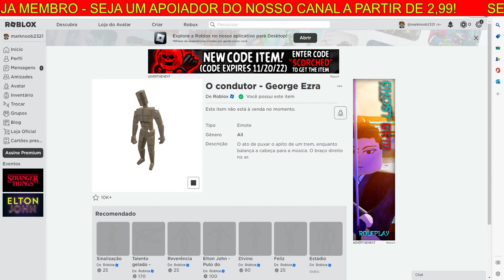COMO PEGAR O EMOTE GRÁTIS [O condutor George Ezra] ROBLOX George Ezra’s Gold Rush Kid Experien